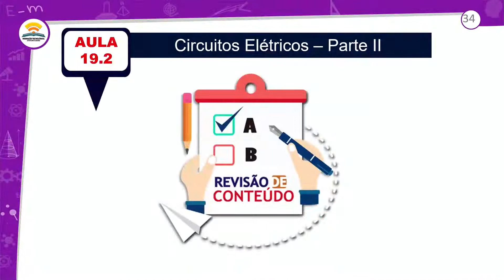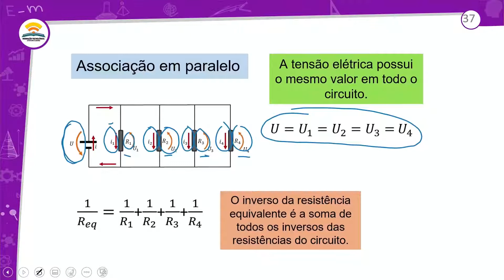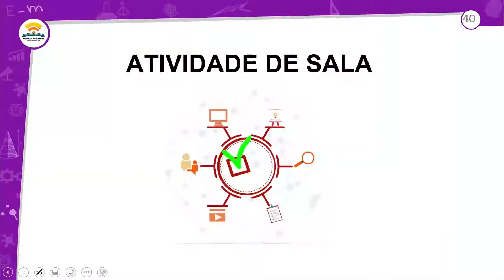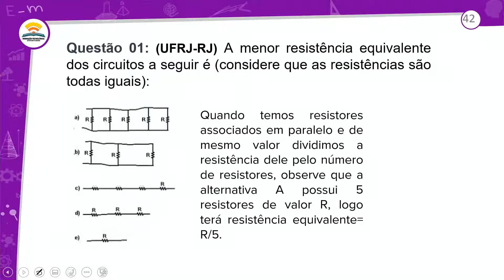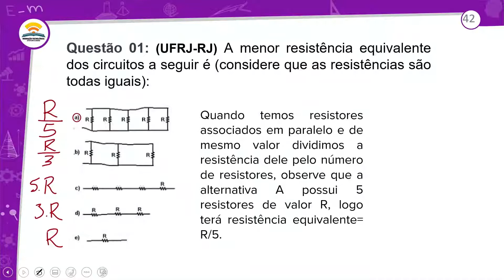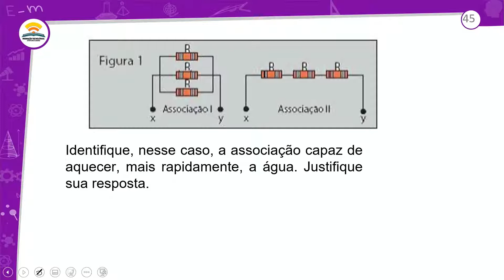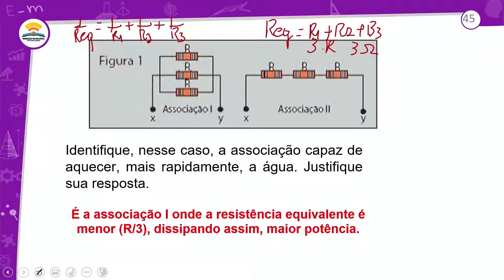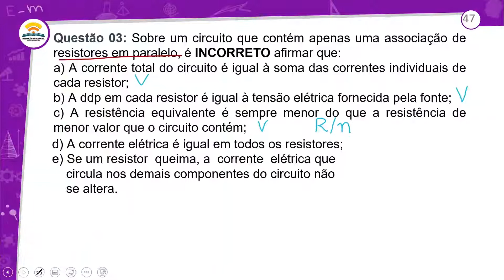19.2 - REVISÃO E CORREÇÃO - CIRCUITOS ELÉTRICOS II - FÍSICA - 3º ANO - E.M AULA 19.2/ 2021